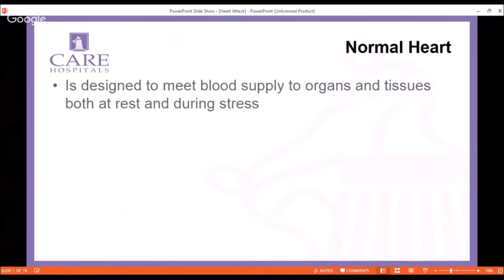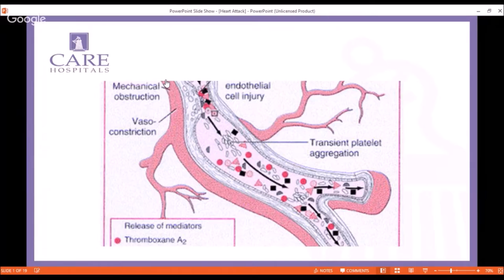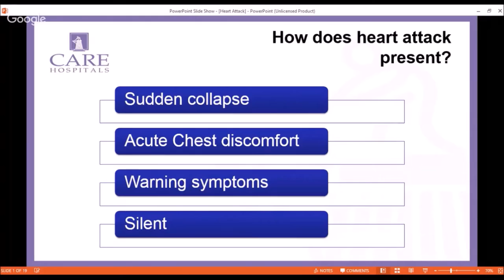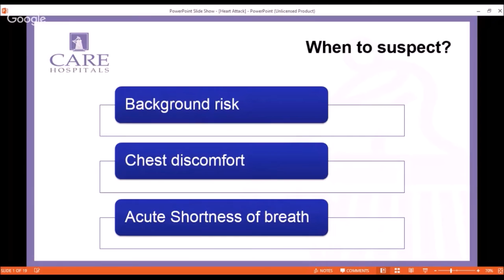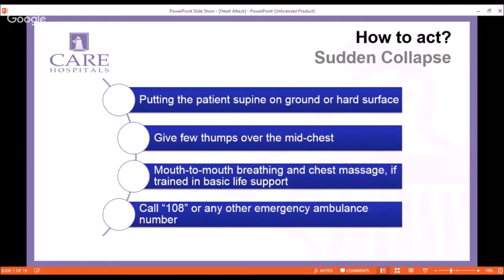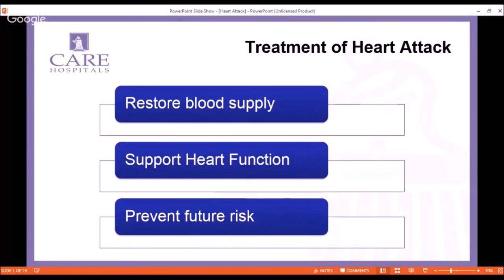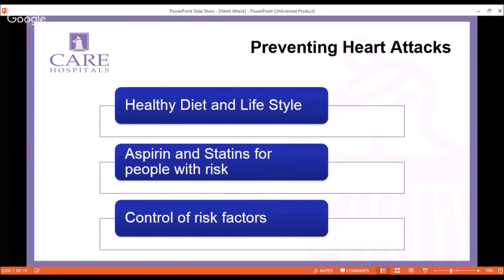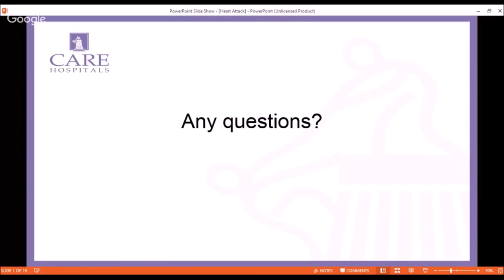Everything You Need to Know About Heart Attacks - Webinar By Dr N Krishna Reddy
Welcome to CARE Hospitals webinar, this webinar is the first of the series is our attempt to bring you closer to our doctors and keep you well informed. Through these webinars our doctors will be more accessible to you as they share more important information with you and answer queries hosted by you. At the end of each webinar you will be asked to participate in a quick feedback survey to help us improve the quality and the content of webinar.

To know Information about Cardiology Services at CARE Hospitals, please